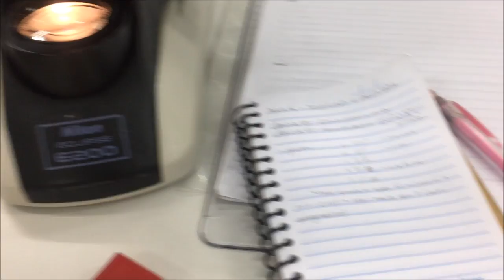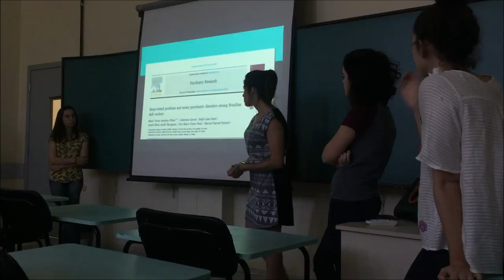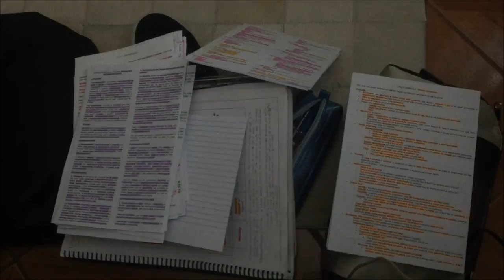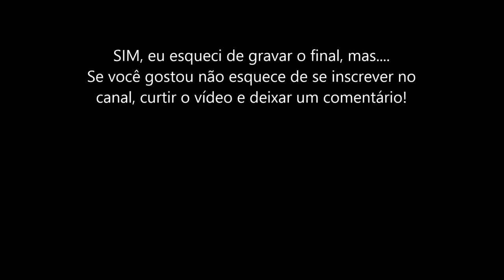VLOG: FACULDADE DE MEDICINA - SURTEI, SETEMBRO AMARELO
Atrasou, mas saiu, mais um vlog cheio de emoção da faculdade de medicina! Lembrando que eu só vou saber se vocês gostaram se comentarem e curtirem vou achar que vocês não gostaram :(